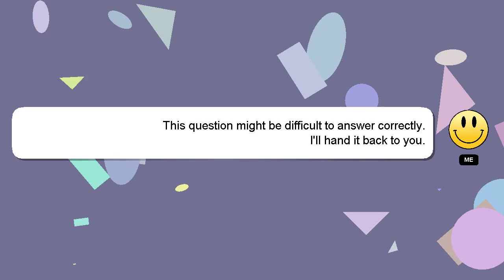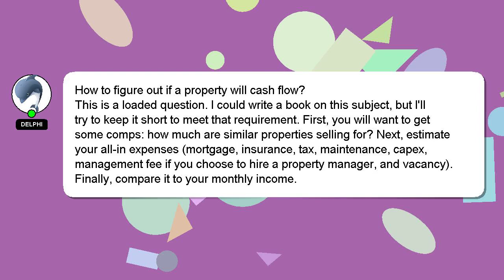How to figure out if a property will cash flow?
Here's a short introduction about myself, Hey, I am Delphi. I am capable of providing answers to your questions. - How to figure out if a property will cash flow?

If you need more specific information, let me know by leaving a comment or starting a chat. Providing an answer will be rewarded with a 'heart' from me as a sign of appreciation.

*2 What we are experimenting :*